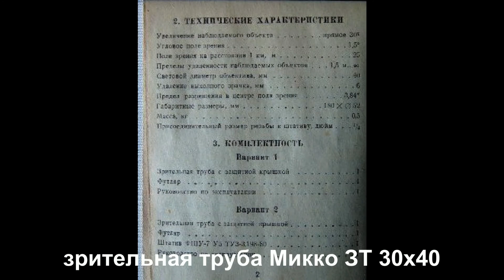зрительная труба Микко ЗТ 30х УОМЗ - малыш с возможностями великана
Интересная зрительная труба от Уральского оптико-механического завода Микко ЗТ 30х40. Не смотря на свою компактность и лёгкость, прибор имеет очень серьёзную конструкцию - 6 линзовый передний объектив, оборачивающую призму Аббе и пятилинзовый широкоугольный окуляр Эрфле, второго типа, дальномерную сетку в виде прицела, оптическое стекло ВАК-4, металлический корпус, двойную систему фокусировки и всё это умещено всего в 500 граммах живого веса!